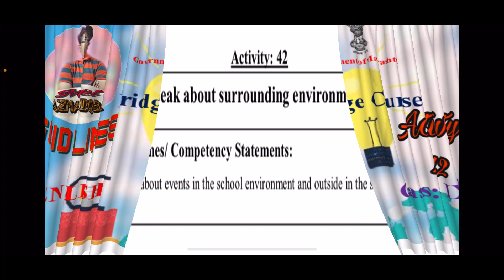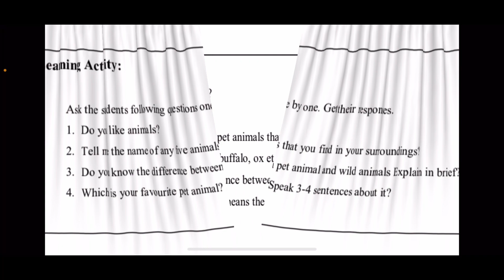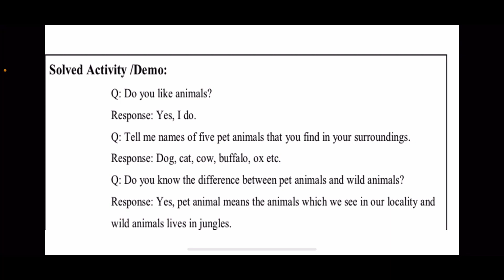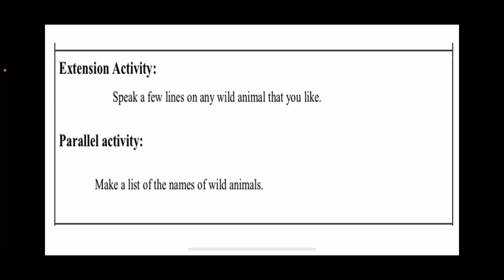Bridge Course English Class IX Activity No. 42 GUIDELINES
Complete English Language Syllabus for CET XI Admission Exam مکمل نصاب ایک ہی جگہ परीक्षा तय्यारी

Download English  X BRIDGE COURSE PDF 👇
English PDF file  ڈاؤن لوڈ کریں 👇

CET EXAM FOR ADMISSION IN XI CLASS Class XI ADMISSION कैसे होगा? گیارہویں جماعت میں داخلے کا عمل

changeAffirmative to Negative
# kindsofsentences‏#
‏# partsofspeech#
‏# learnbasicEnglish‏#